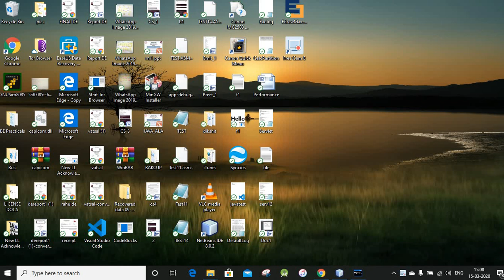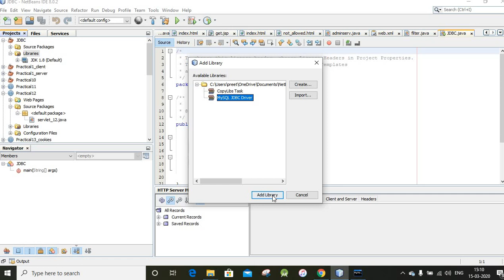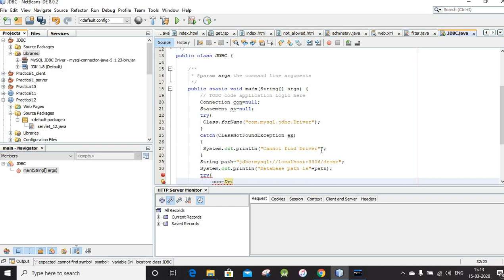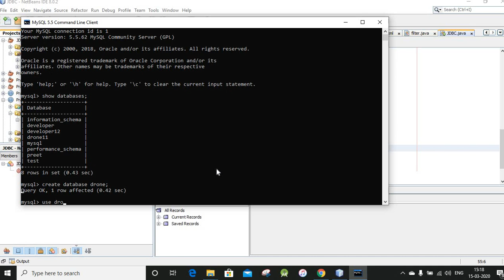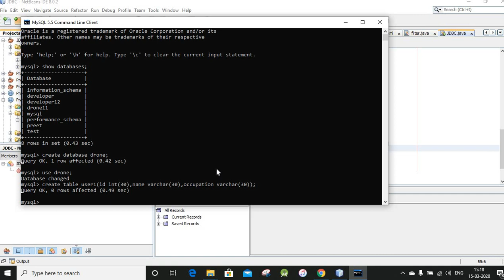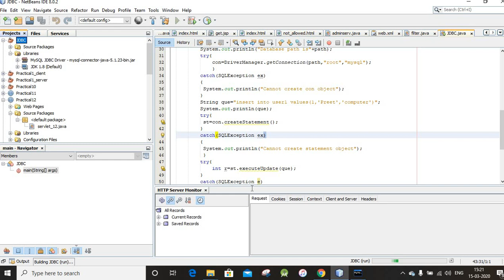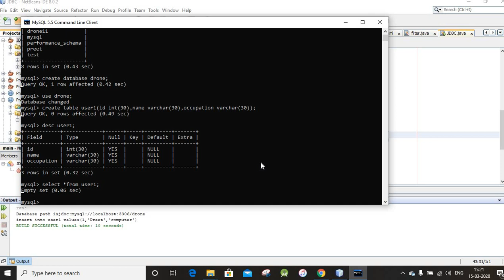Java Database connectivity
College :c.k.pithawala college of engineering and technology

Prepared by :
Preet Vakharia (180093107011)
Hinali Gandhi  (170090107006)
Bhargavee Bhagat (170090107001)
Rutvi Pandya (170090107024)